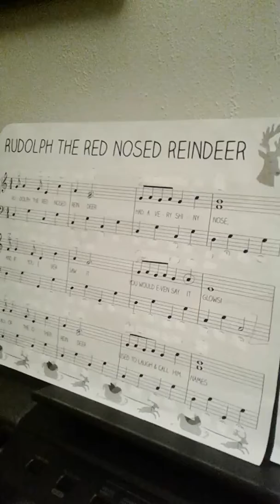rudolph the red nosed reindeer_students of pathphan